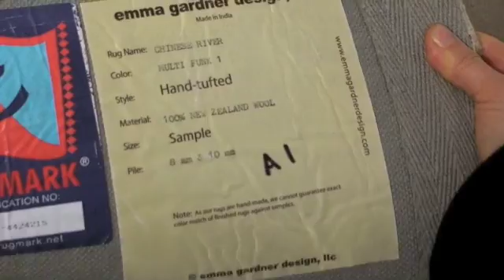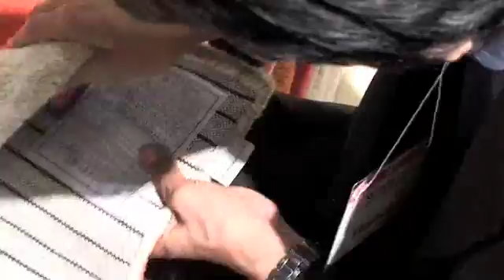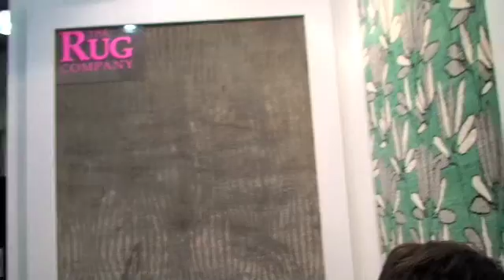samples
test for rugmark